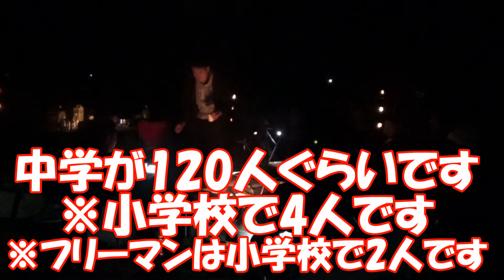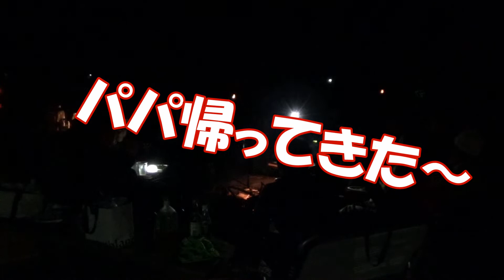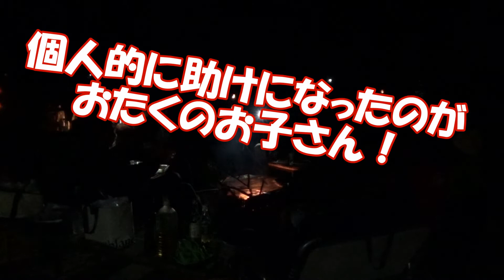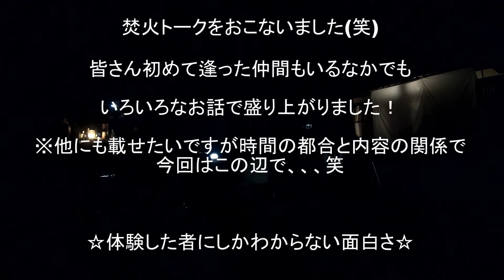宇佐市 第二回五感で感じようＵＳＡ【焚火トーク編】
みなさんこんにちわ！　　ＵＳＡＴＶで～す！！！
今回は【焚火トーク】です♪

大人たちだけの楽しい時間♪
ただただ時間が過ぎていきました、、、(笑)

いろいろ抜粋しての内容です
この場所でしか味わえない不思議な空間です♪

【編集者　ヒロ】